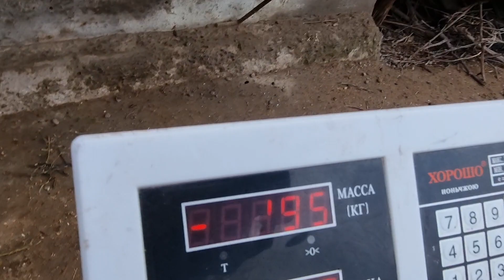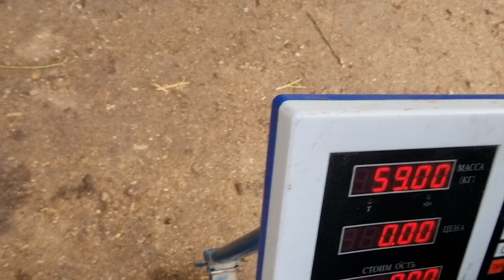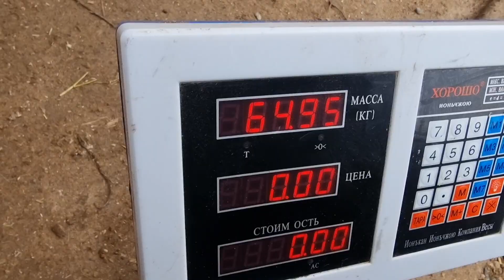Torozin buzadigon qochqorlar keldi koramiz☎️906301050☎️997841050